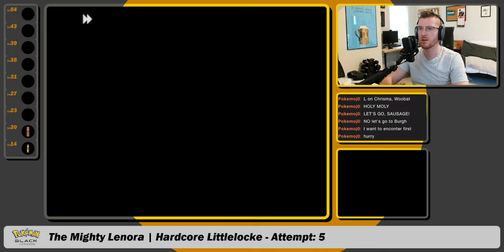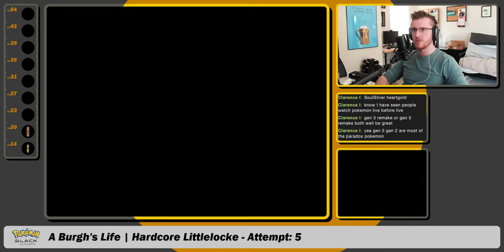Lenora's Got Us Sweatin' | POKÉMON BLACK HARDCORE LITTLELOCKE